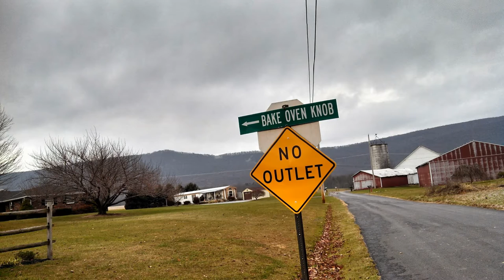Bake Oven Knob - Watch in 1080p HD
Hiking the Bake Oven Knob with Elijah & Isaiah